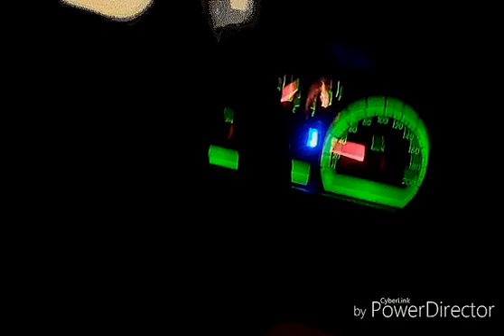Grren Tara (David Leonardo music)